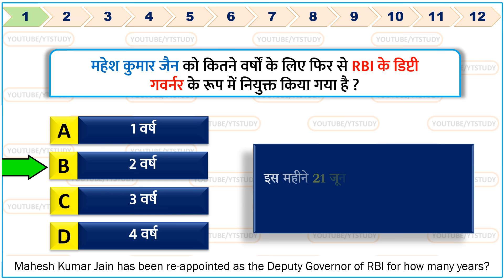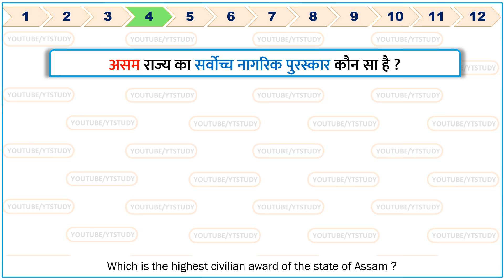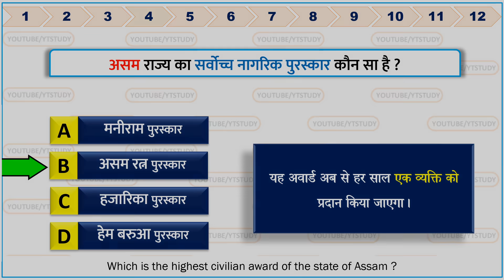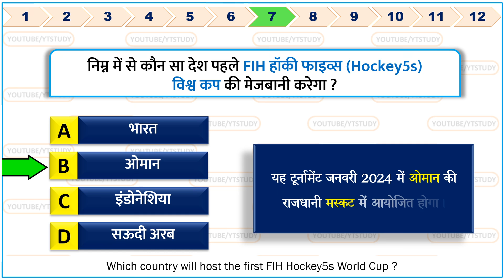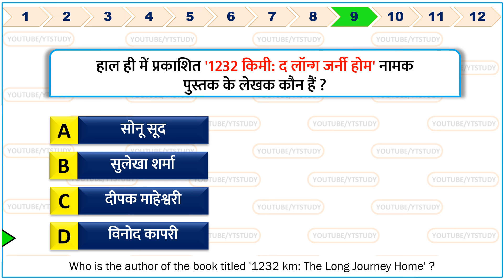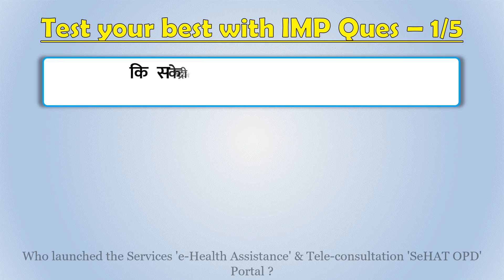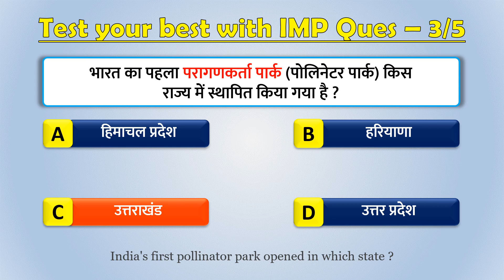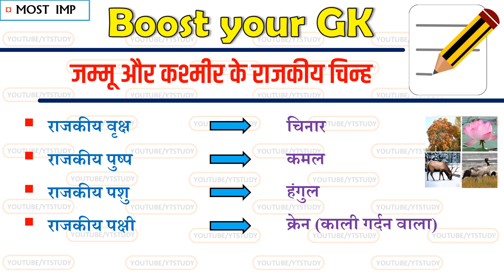11 June 2021 daily Current Affairs by YT Study | UPSC, SSC, Bank, Railway, Defence & state exams